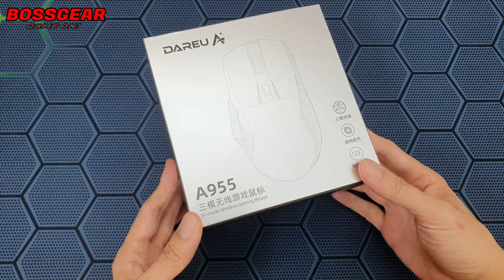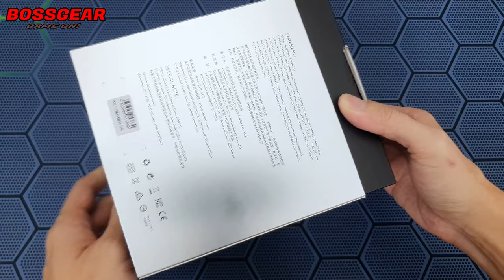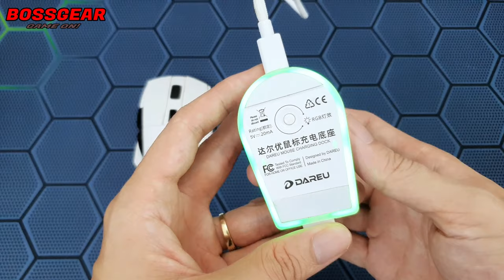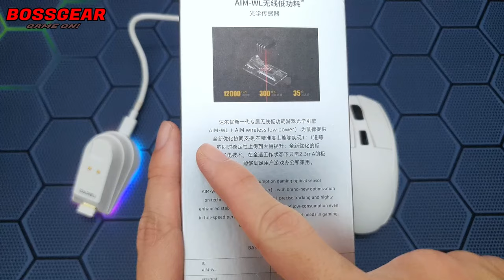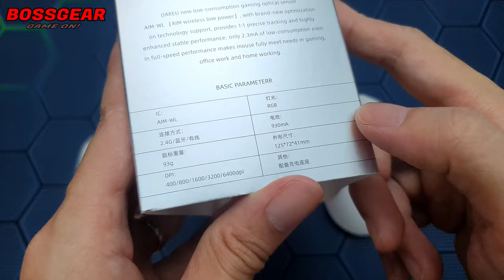Chuột Gaming Không Dây Dareu A955, Sang Xịn Mịn Nhưng Giá Hơi Chua!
Theo Dõi BOSSGEAR :
- Mua SP :
Chuột Gaming Không Dây 3 Modes Dareu A955 RGB Kèm Dock Sạc 6400 DPI
Surface Treatment: Mimic-skin
IC Chip: AIM-WL
MCU Chip: CX52850
Micro Switch: 50 million
Wired/2.4G: 400/800/1600(default)/3200/6400dpi
Bluetooth: 800/1200/1600dpi(default)
Response Rate: 1000Hz(Wired/2.4G), 125Hz(Bluetooth)
Weight: 93±5g
Color: White/Black
Dimension: 125*72*41mm
Driver: support